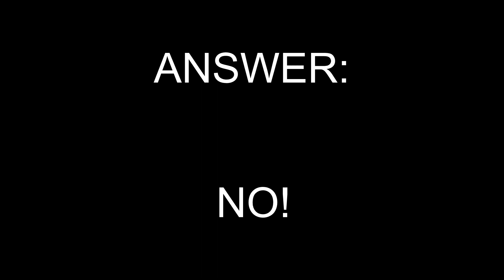Bulwark vs Grenades Test: Left - Bulwark / Right - NO Bulwark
Subscriber request: Testing whether or not grenades are affected by the trait - Bulwark.